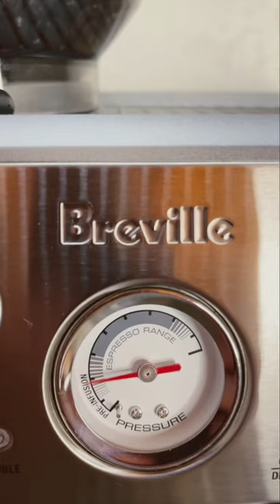COFFEE AND WISE PEOPLE ☕️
We have a short life, we should enjoy and do things that matters for us